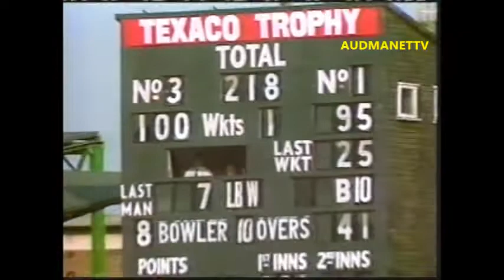David Gower and Graham Gooch Finest Hour